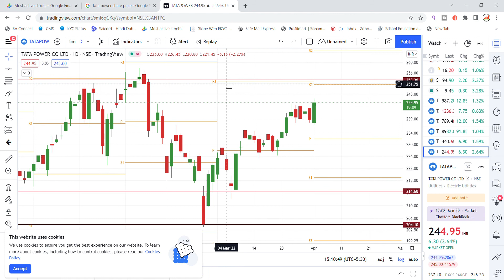TATA Power Share Latest News Today | Share Market Latest News